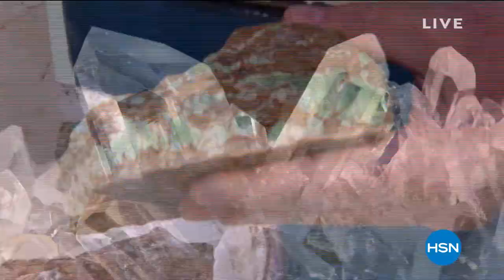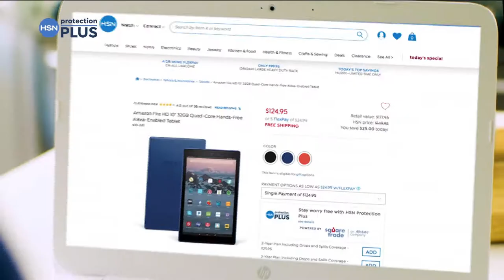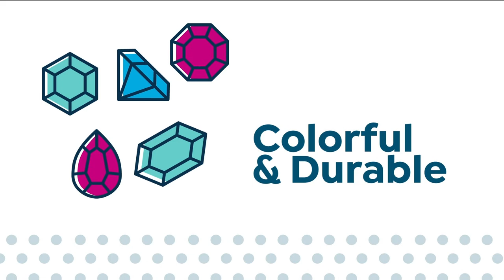HSN | Mine Finds by Jay King Jewelry Celebration 07.17.2020 - 11 PM